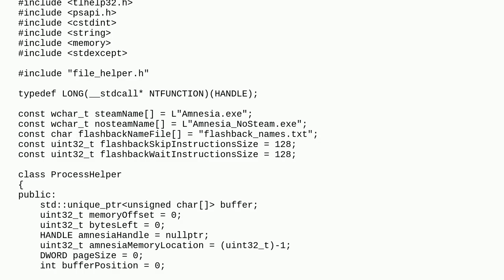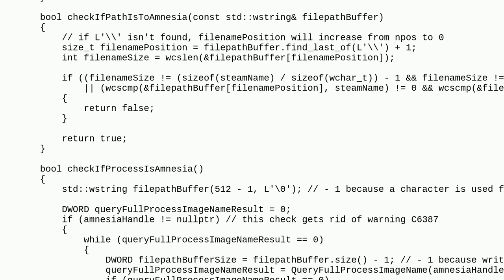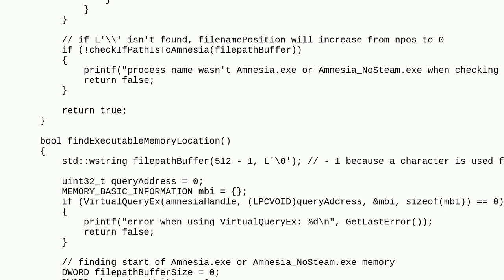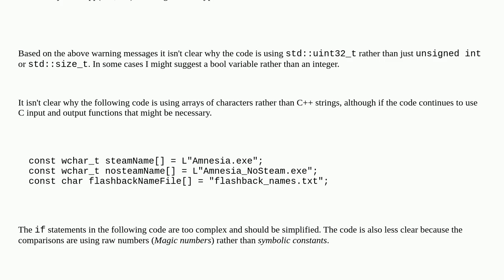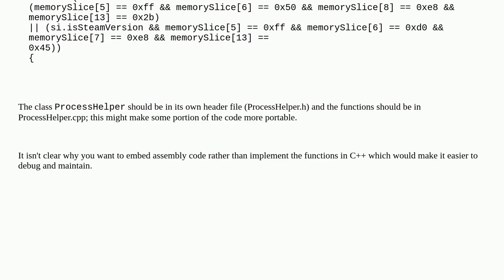part of a c++ program which mods a game using code injection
A special thanks goes out to the community

  windows c++ assembly